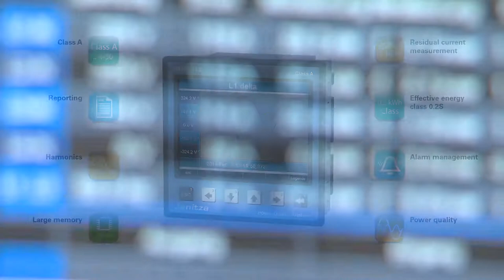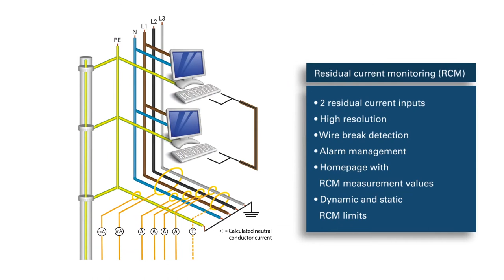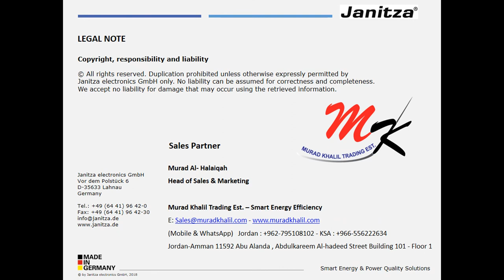Smart Energy & Class A Power Quality Analyzer with Residual Current Monitoring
MURAD KHALIL TRADING Est. Part of KHKSCO Family Company Founded by Father Mr. Khalil Established in 1990,

We are pleased to introduce you to our profile in Energy Management Systems, Energy Efficiency & Smart Energy Solutions Provider

Since more than 28 years of experience we are one of the leading companies in the field of electrical engineering, energy management, energy independent and Energy-saving solutions.

Starting from complete solutions for your electrical needs and maintain the sustainability of production and no downtime we Study, design, supply, installation and operation Smart Energy Efficiency Which desperately need them in your facility and your factories and all fields.

MK-Est Specialized in
Smart Energy Efficiency Technology & Energy Saving, Complete Solutions for Energy Management System,
Experts in energy measurement technology, Energy Solution Provider,
Power Quality Solutions Monitoring and Analysis,
RCM - Residual Current Monitoring & Ground Fault Leakage Current Measurement

Specialize of Solutions for Hybrid & Synchronization Solar water pumping Systems, Design and implementation of the solar energy applications, Infrared thermography Solutions.

In addition The Company became the exclusive agent for many agencies and international distribution of certificates to major companies worldwide.

Among the most famous of the agencies that we are proud of being Exclusive Authorized Master Dealer in Jordan and Middle East,

Hitachi Inverter Solar water pumping Systems,
Janitza GmbH Germany company one of the leading manufacture of Energy management and PQ solutions,
Peter Electronic GmbH Specialized for AC drives, soft starters & DC brakes.

MK-Est Smart Energy Efficiency Services

Besides we specialize in Smart Energy Efficiency & Energy Management, And Through our leading edge solutions, we can cover three levels HV/MV/LV, with our Class A power Analyzers & Related software we can offer the following benefits & Services:
• Energy Solutions Provider & Smart Efficiency for Energy Management and Monitoring System according to ISO 50001 (Acquisition of kWh, kW, kvar, Solar power systems, conventional electric systems, Water, oil, Gas, HVAC system,. etc.), Universal-measurement devices and Manage, Monitor, AVOID your Peak load demand.

• Complete solution for your energy management system
Load management - peak demand management, Plan ahead your maintenance schedule without any disruption in the service/productions Avoid production stoppage you can achieve Energy savings by implementing several steps. Whatever your energy source is we have the ability to Monitor, Control, and Improve and save.

• Power Quality Smart Auditing (Harmonics, Flicker, Power Factor, voltage dips, ..)  , Monitoring, Analysis, Reporting, Improving & Solutions Accordance to IEC EN  50160 & EN  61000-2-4

• (RCM) Residual Current Monitoring, Fault current (differential current or zero current) Increased safety, increased system availability, Monitoring , Analysis, Detecting & Protection , Alarming, possibility of saving, Reporting of Any Insulation earth fault and leakage current To Avoid fire hazardous in Electrical Installations systems at your power Supply.

• Supply, installation and operation of Products for Energy Measurement & Power quality Analyzers, Industrial data communication devices, Residual Insulation and earth fault leakage current Monitoring.
• ENERGY ANALYSIS SOFTWARE - JANITZA GRIDVIS collects data from various consumption meters and power analyzers. The software converts this data into comprehensible reports, visualizations and alarms.
• Smart Reactive Power Compensation (APFC Panels) and Power Quality Solutions including Tuned & Detuned Filters (passive harmonics filter)

• Study, design, supply, installation and operation of Smart High Efficiency Hybrid & Synchronization Inverter solar water pumping Systems (submersible pumps and surface pumps) up To 900 Kw
• Study, design, manufacture and implementation of electricity Generation systems by solar energy for factories, Businesses, Farms, Solar Water Pumping systems for Center Pivot Irrigation , Photovoltaic Power System for Greenhouses, and water desalination plants.

• Infrared Thermography Services & Audit for Electrical & Mechanical Applications
         Thermal measuring, Inspection, Analysis and Reporting Software
Murad Al- Halaiqah
Head of Sales & Marketing

(Mobile & WhatsApp)   Jordan : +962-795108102 - KSA : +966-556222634